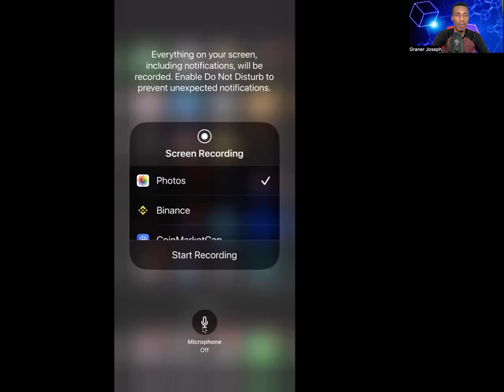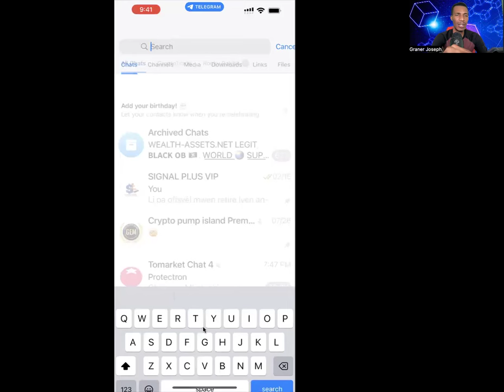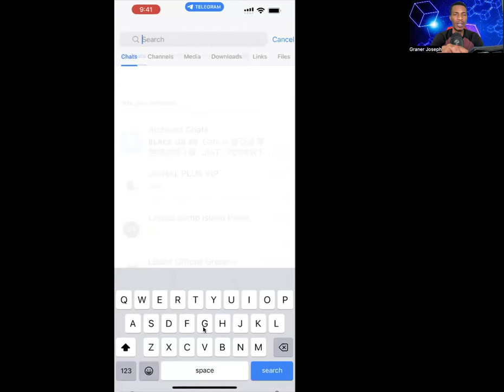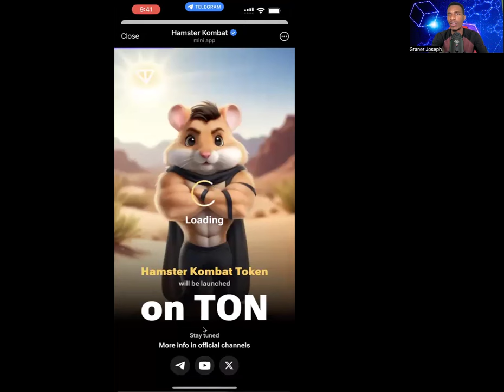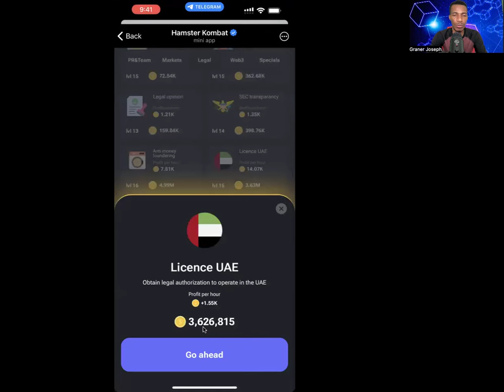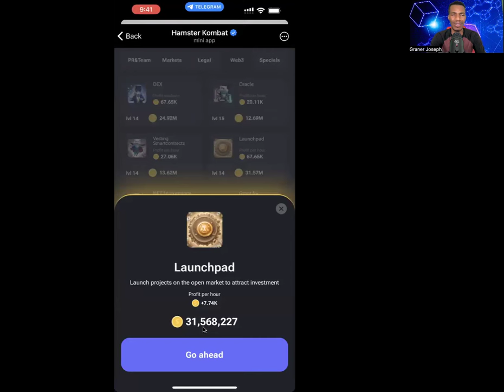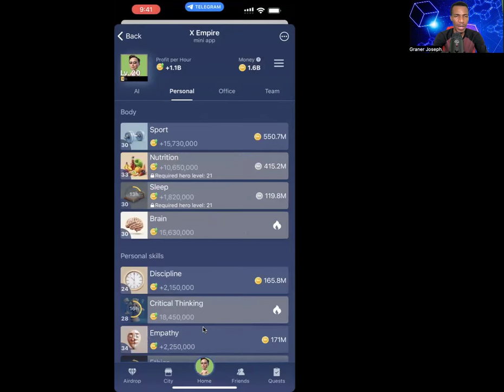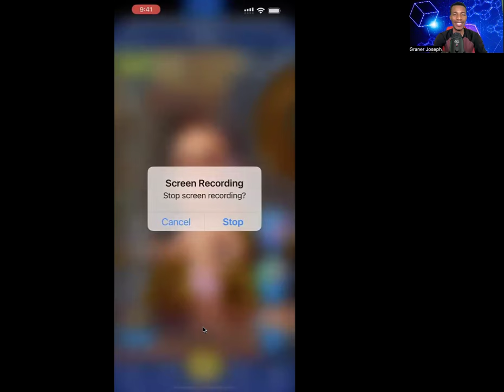Hamster Kombat and Musk Empire Will Surprise You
Nou pa konseye finansye sètifye, kidonk si w pagen kè pou jwe al mande konseye finansye w (CTA) avan w deside envesti kòb ou nan kripto, si w pa genyen jis fè sa w konn fè. Nou fè videyo pou edikasyon sèlman, nou pa responsab si w pèdi lajan w lan.

Al pran Node paw!

Referral : DD553NJI

Referral: ZQ5NOS9HUT

Airdrop AEVO